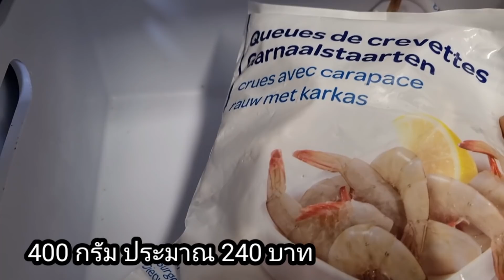Ep 424 ทอดมันกุ้ง เด้งๆ คุณปู่กินแบบติดเทอร์โบ อร่อยถูกปากทอดมันกุ้งครั้งแรก